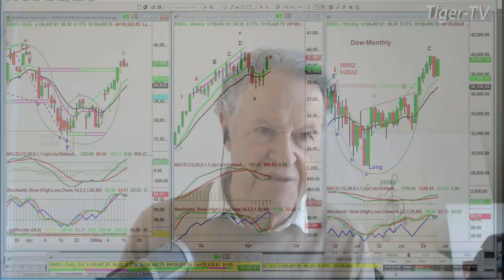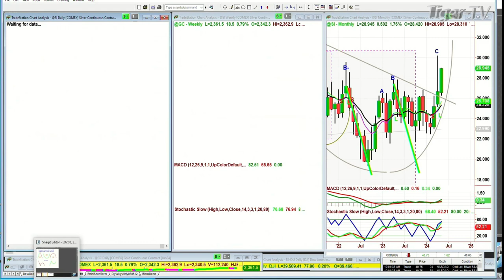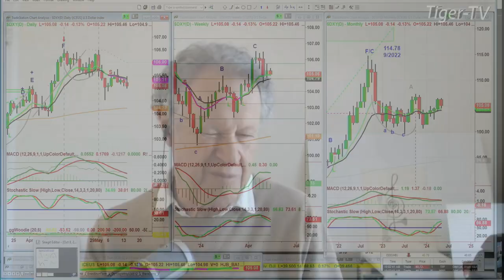May 14th, 10AM ET Market Update on TFNN - 2024